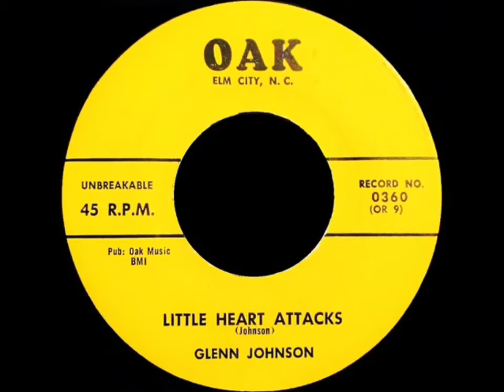GLENN JOHNSON - Little Heart Attacks / Having Little Heart Attacks (unissued takes) 1957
50s Rockabilly /Country Swing / Hillbilly Bopper / Honky Tonk Bopper  (1957)
(1) release version OAK Records 0360 (2 & 3) unissued takes - Glenn Johnson With The Acorns.